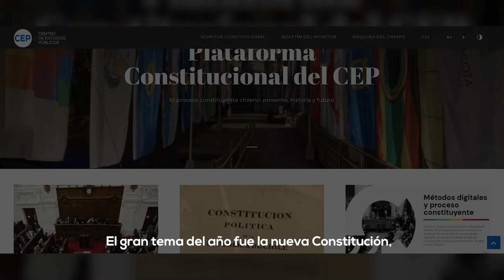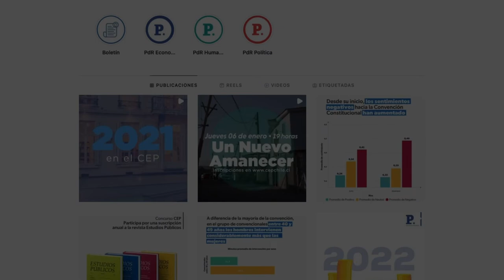2021: un gran año para el CEP